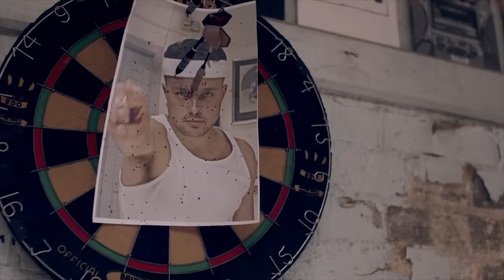SOFT PLAY - Chokehold